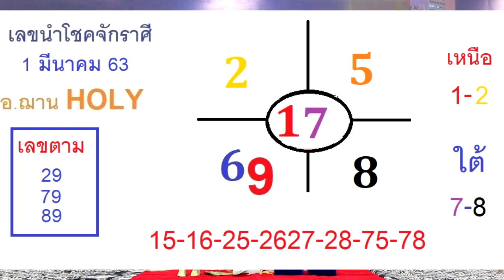มาแล้ว..เลขนำโชคจักรราศี งวดวันที่ 1 มีนาคม 2563 โดยอ.ฌานHOLY